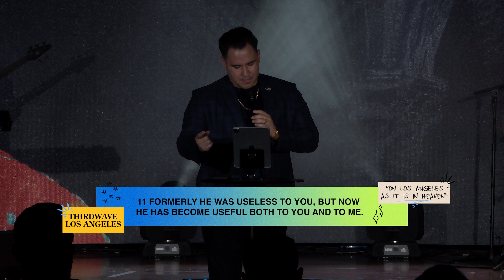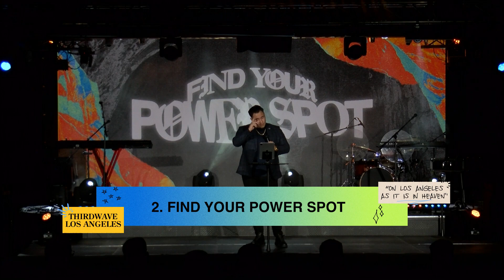In the Room With an Apostle - Ryan Arguinzoni Kuklinski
Victory Outreach Third Wave is a multicultural, family orientated church, serving the people of Los Angeles. We are a multigenerational congregation that provides many opportunities for people to get involved. For the student and young adults we have GANG, (God's Anointed Now Generation), an avenue to get equipped and take a stand for this generation. And for the children we have Next Gen; where biblical principles are provided through lesson plans and activities to help equip the next generation of leaders.

Times:
0:00 Intro
2:11 In the room with an Apostle
6:40 Find your weak spot
21:20 Find your power spot

8 Therefore, although in Christ I could be bold and order you to do what you ought to do, 9 yet I prefer to appeal to you on the basis of love. It is as none other than Paul—an old man and now also a prisoner of Christ Jesus— 10 that I appeal to you for my son Onesimus,[a] who became my son while I was in chains. 11 Formerly he was useless to you, but now he has become useful both to you and to me.
12 I am sending him—who is my very heart—back to you. 13 I would have liked to keep him with me so that he could take your place in helping me while I am in chains for the gospel. 14 But I did not want to do anything without your consent, so that any favor you do would not seem forced but would be voluntary. 15 Perhaps the reason he was separated from you for a little while was that you might have him back forever— 16 no longer as a slave, but better than a slave, as a dear brother. He is very dear to me but even dearer to you, both as a fellow man and as a brother in the Lord.
17 So if you consider me a partner, welcome him as you would welcome me. 18 If he has done you any wrong or owes you anything, charge it to me. 19 I, Paul, am writing this with my own hand. I will pay it back—not to mention that you owe me your very self. L Philemon 1:8-16 NIV

Victory Outreach Third Wave LA, is an extension of a global ministry, with churches and bases in strategic cities of the world. We would love for you to join the international family and be a part of what's taking place in Los Angeles.

Help us continue to reach people all around the world through your giving and support.